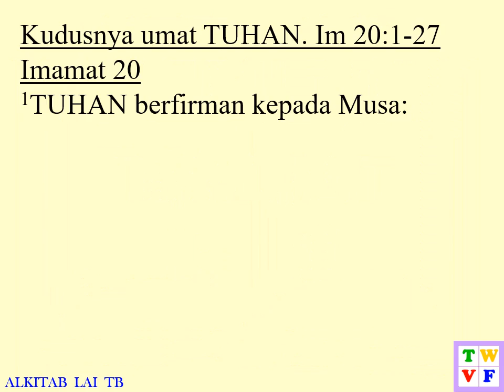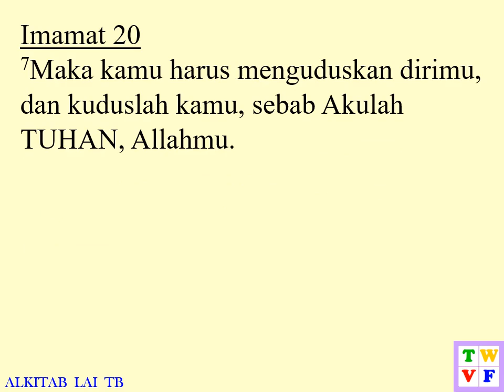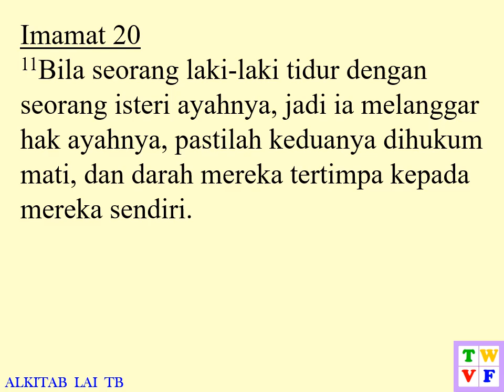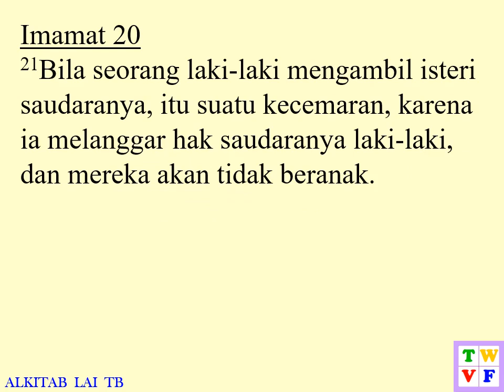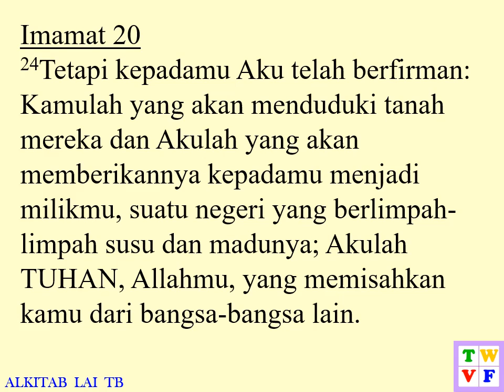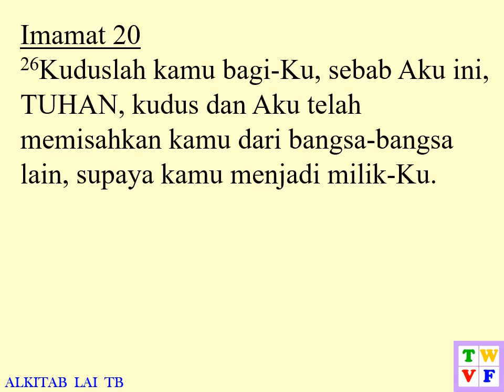Imamat Pasal 20 ALKITAB suara dan text - Indonesian Holy Bible audio and text